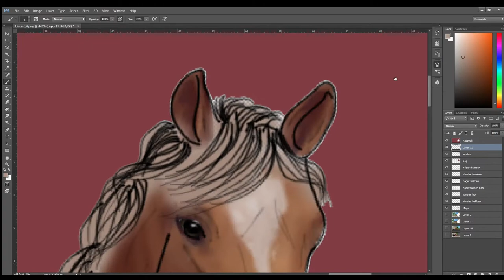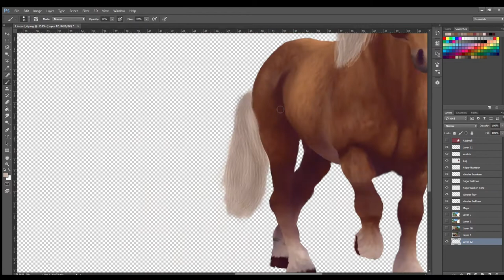North Swedish horse in snow. SSO edit with lineart.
A swedish draft in snow. Edit with lineart and background from Amira Harrington.